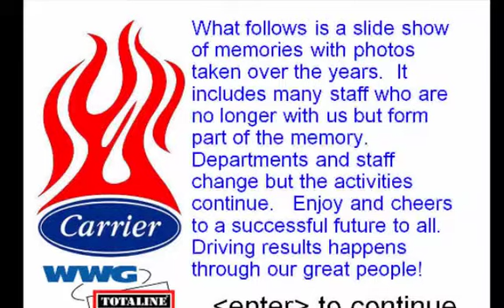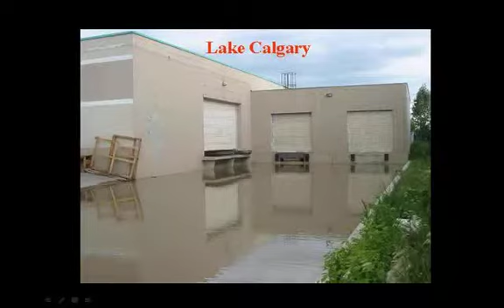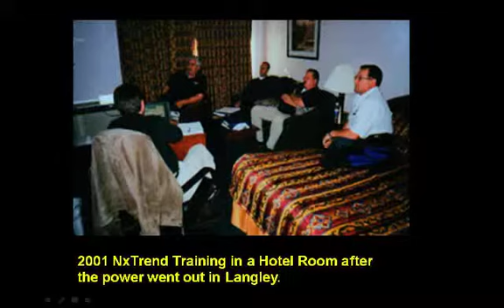Memories of Carrier Smaller